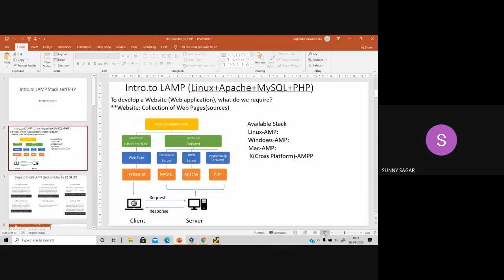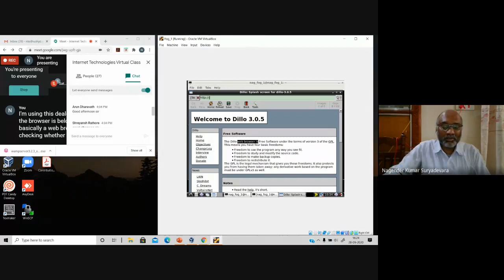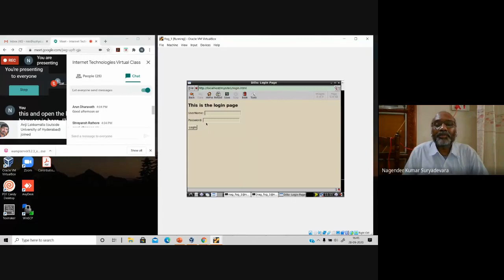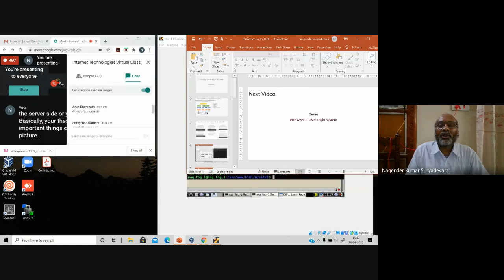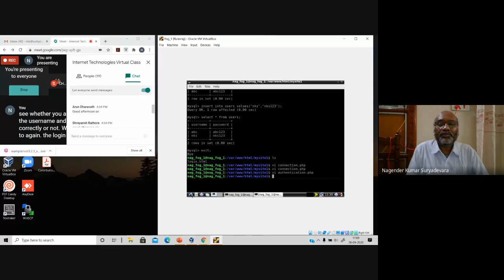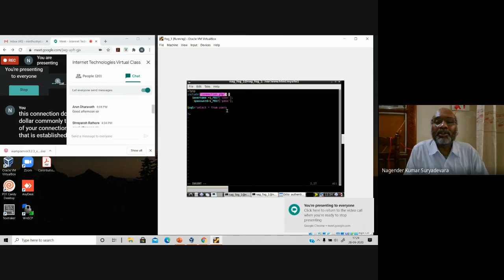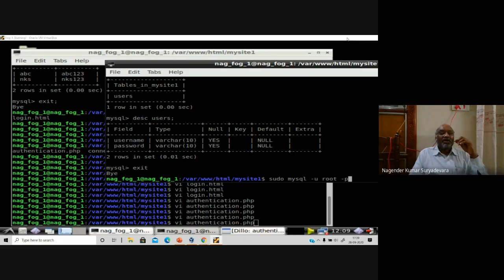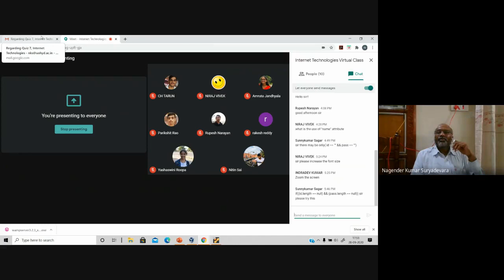Internet Technologies Virtual Class 2020 09 28 at 03 39 GMT 7